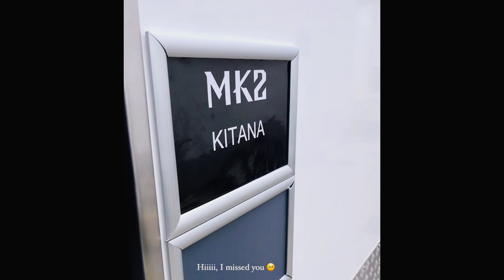Mortal Kombat 2 Everybody is back in action in production positive vibes only